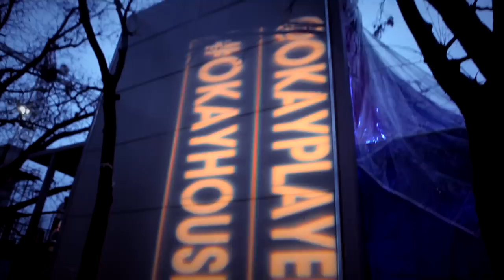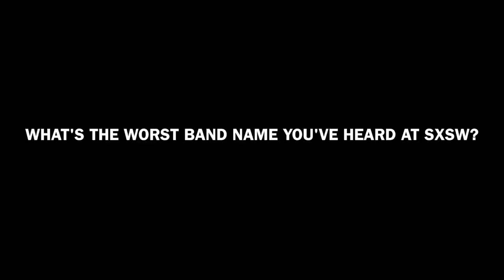Artists Answer The Questions @ OKAYHOUSE SXSW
BadBadNotGood, Hiatus Kaiyote, Ibeyi, TheeSATISFACTION, Greighwolfe,Your Old Droog, and Fever Trails answer THE QUESTIONS.

Videographers:
Lance Steagall + Jake Remington
Editor: Jake Remington
Produced by Ginny Suss, Allison Swank, and Dan Petruzzi